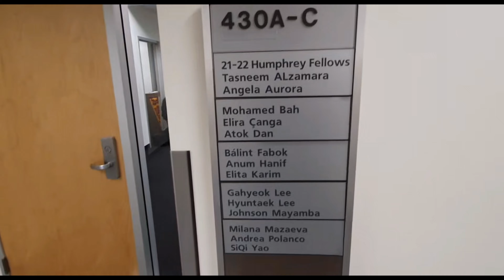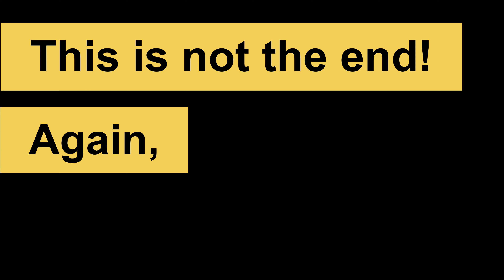2021–2022 Humphrey Fellows Welcome Video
Cronkite is excited to welcome its 12th cohort of Hubert H. Humphrey Fellows! This video was directed, edited and produced by the fellows themselves.